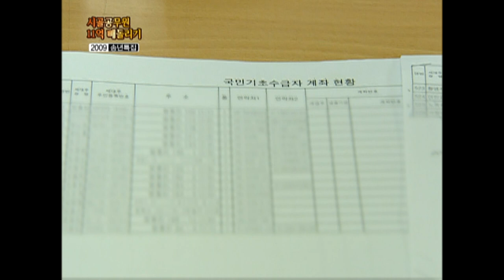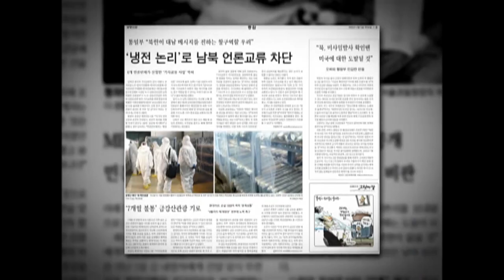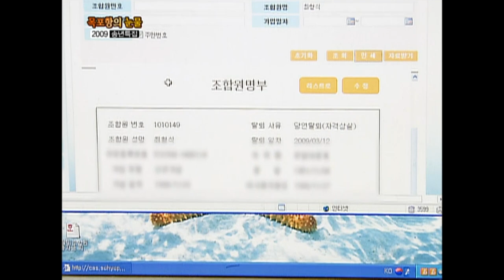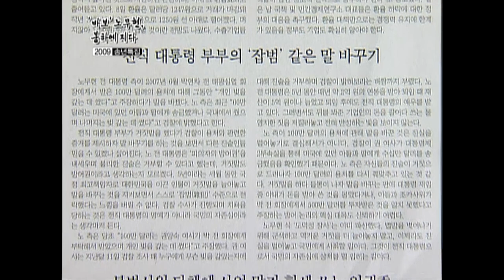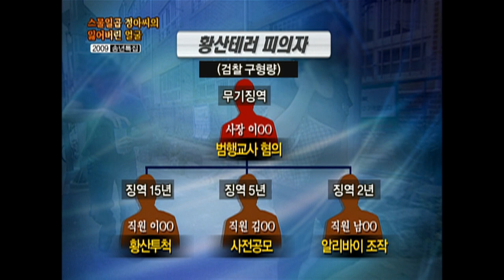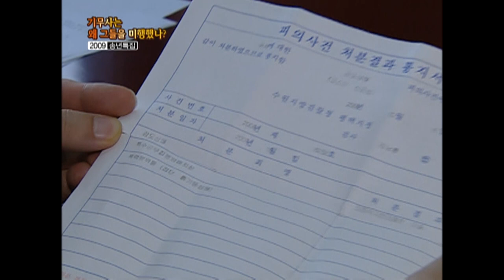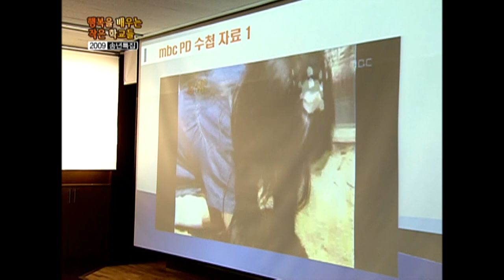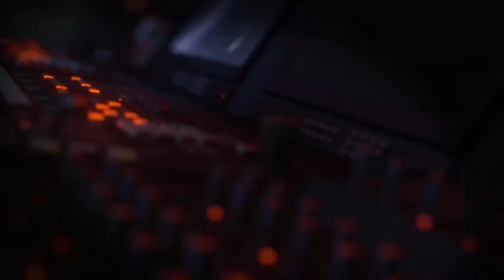[Full] PD수첩 그 후_MBC 2009년 12월 22일 방송